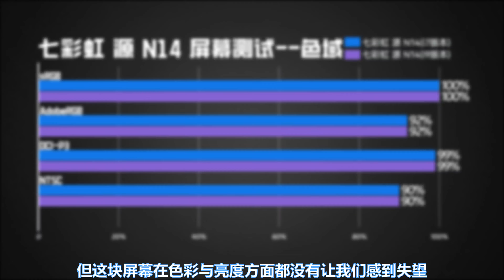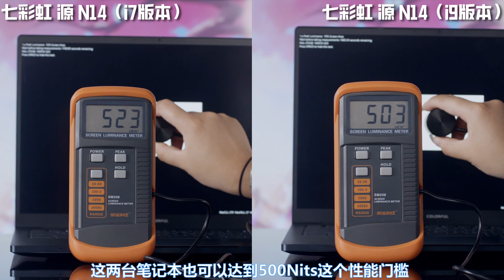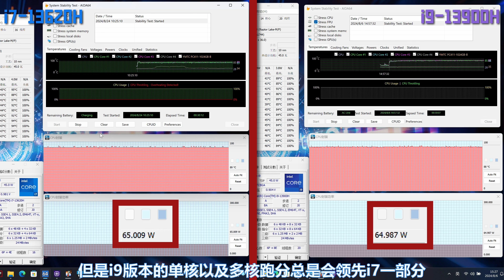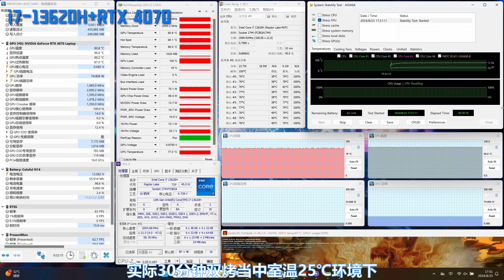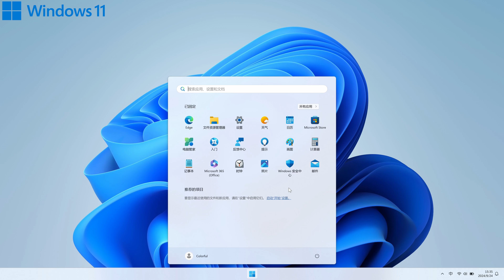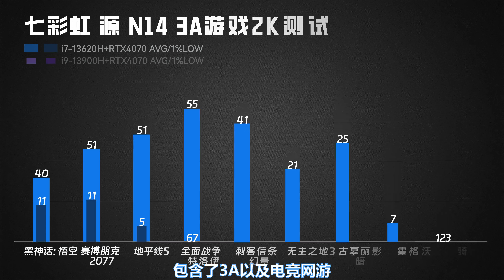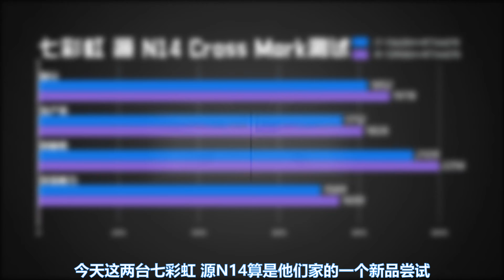售价7999元起？！七彩虹最纠结的笔记本电脑， 源 N14 i7/i9版上手体验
原本安心做游戏玩家产品的七彩虹，这两年也开始尝试新领域了，这次我们手上的两台源N14就是例子，这次他们也想推出自己家的全能本产品，别说，就这个外形和屏幕素质，的确是比以往的产品好不少，整体配置的纸面键盘值也不低，无论是i7还是i9版本，都采用了RTX4070的独显，但实际效能究竟如何？能不能既兼顾续航/功耗，又满足我们对性能的要求呢？本期二斤自制就让我们一起去好好瞧一瞧这两台七彩虹的全能本吧。